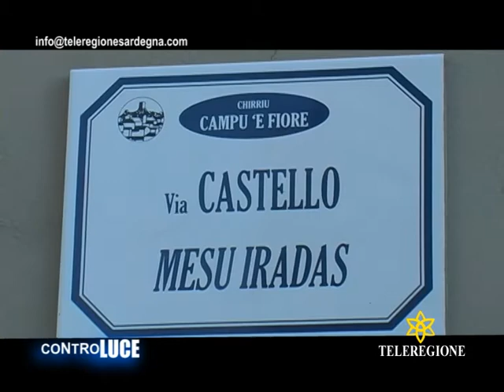TR CONTROLUCE OSILO INTERVISTA SINDACO 1